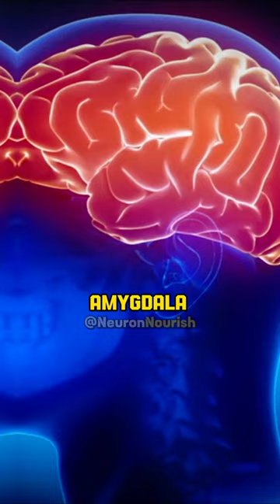How HUNGER Impact The Decision Making | Andrew Huberman & Kay Tye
Dr Andrew Huberman, Ph.D., is a neuroscientist and tenured professor in the Department of Neurobiology and Ophthalmology at Stanford School of Medicine. He is also a podcaster who hosts the Huberman Lab podcast.